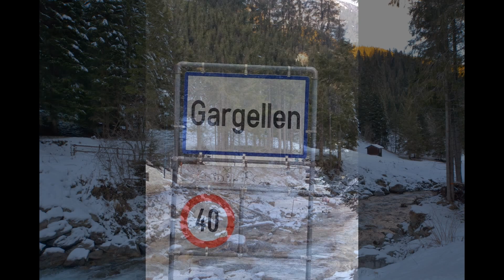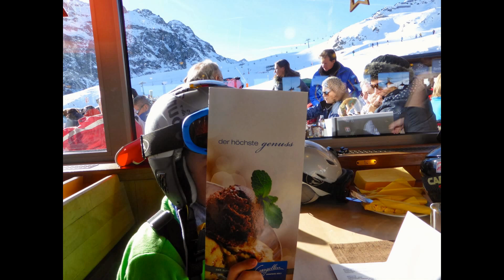Landal Hochmontafon im Schnee mit BoTravel Weihnachten 2013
Direkt vor den Ferienwohnungen des Parks Landal Hochmontafon beginnen und enden die weiten Hänge des Hochtals. Tolle Pisten und Tiefschneezauber, kein Warten bei den Pisten, verschneite Hänge, Spaß und Action, aber auch die unerschöpfliche Schönheit der alpinen Winterlandschaft werden Sie hier begeistern!
Der Ferienpark Landal Hochmontafon:
93 Ferienwohnungen in 12 Chalets
Weiter Panoramablick auf das Gargellener Tal
Kostenfrei: Zwei Mal wöchentlich geführte Wanderungen in der Region, z.B. zur Alpkäserei (vom Park aus)
Idealer Ausgangspunkt für alpine Aktivitäten
Hallenschwimmbad
Restaurant/Bar
Gratis für Landal-Gäste: Das Aktivitätenangebot des Aktiv-Clubs Montafon.